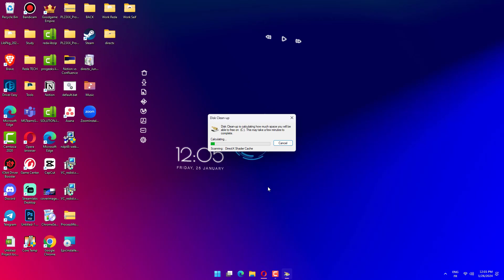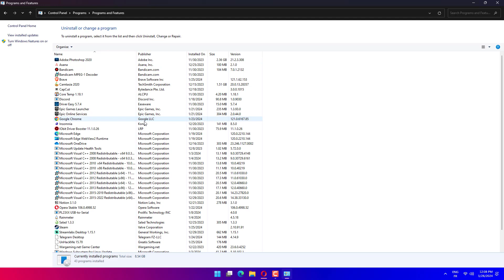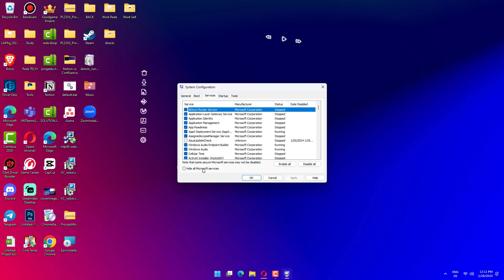How to Fix Windows 11 installation error 0xc1900101